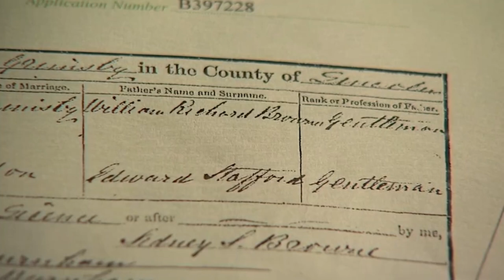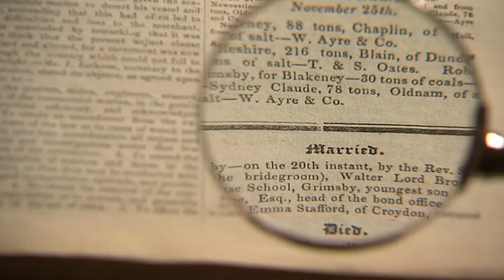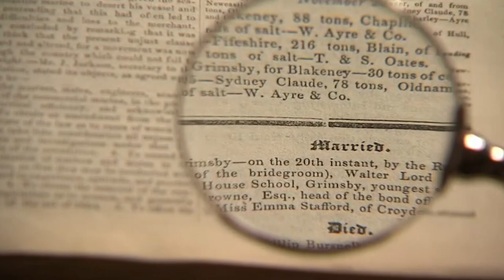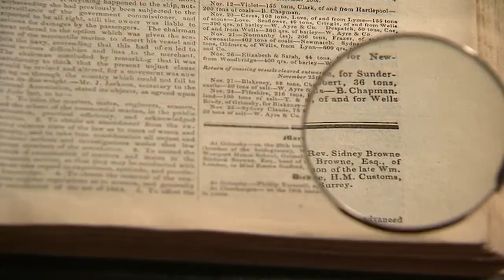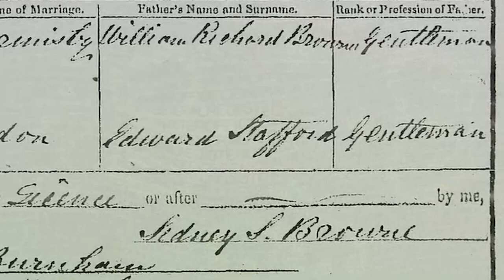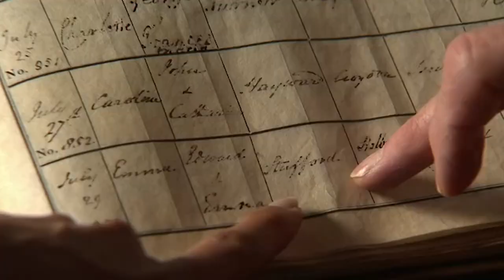John Hurt Visits Hometown Grimsby | Who Do You Think You Are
Although John Hurt was born in England, he is proud of his Irish heritage and hopes he will be able to discover the truth about an illegitimate daughter in his family tree. As the story behind her parentage is unravelled, John's own ancestors turn out to have had a part in confusing the truth.